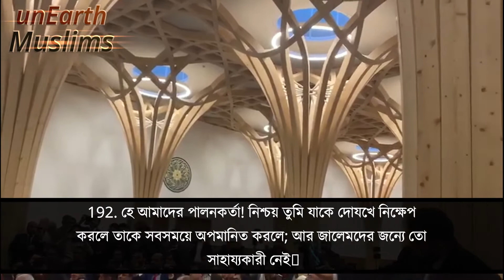তুরস্কের রাষ্ট্রপতি এরদোগান যুক্তরাজ্য সফরের সময় হৃদয় গলানো কুরআন তেলাওয়াত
যুক্তরাজ্যে কেমব্রিজ ইকো মসজিদ উদ্বোধনী সফরের সময় তুরস্কের রাষ্ট্রপতি রেসেপ তাইয়িপ এরদোয়ান কর্তৃক সূরা আল ইমরানের খুব সুন্দর কুরআন তেলাওয়াত।